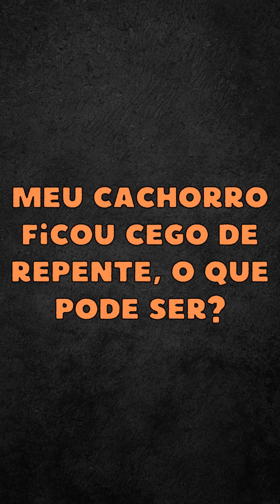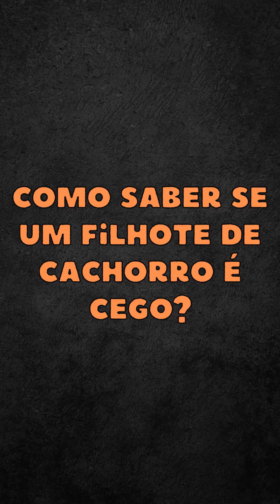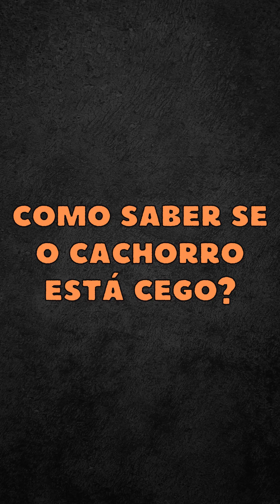Sinais que seu cachorro esta ficando cego